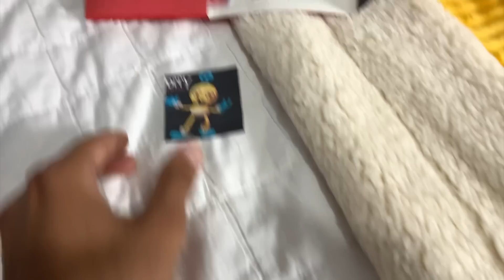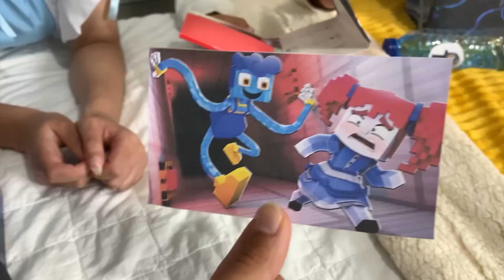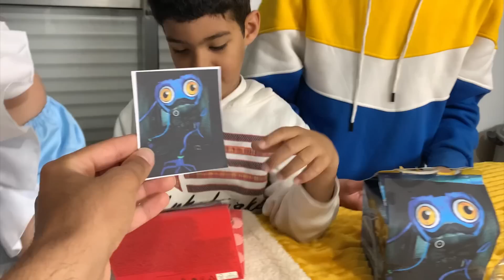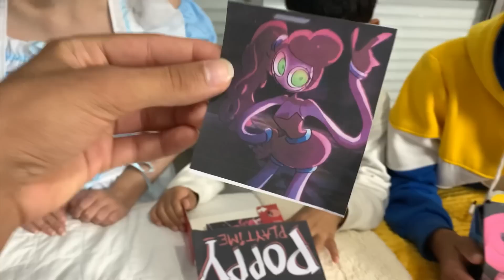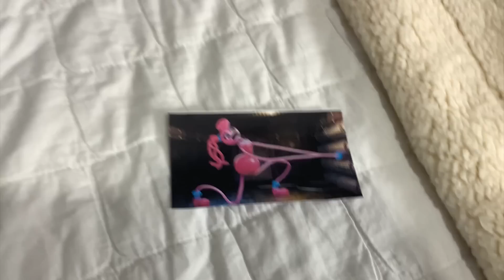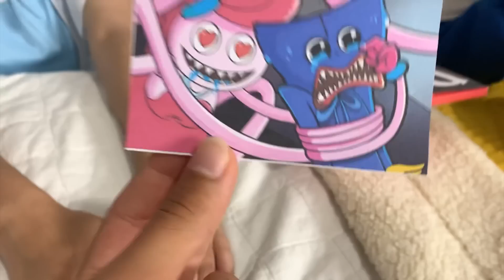NÃO PEÇA MC DONALDS DA MOMMY, DADDY E BABY LONG LEGS AS 3AM ( POPPY PLAYTIME 2 NA VIDA REAL )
⚠️ ATENÇÃO ⚠️
Esse vídeo é uma obra de ficção para o entretenimento do público. Esse vídeo não contém promoção paga para nenhum tipo de anunciante, de forma que todos os produtos apresentados são de forma espontânea.

NÃO PEÇA MC DONALDS DA MOMMY, DADDY E BABY LONG LEGS AS 3AM - ELES INVADIRAM MINHA CASA !